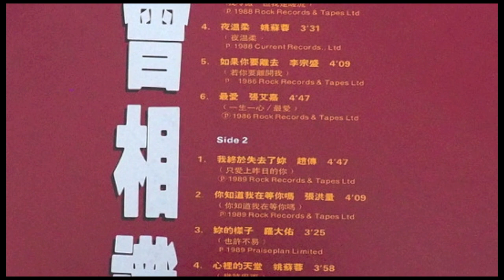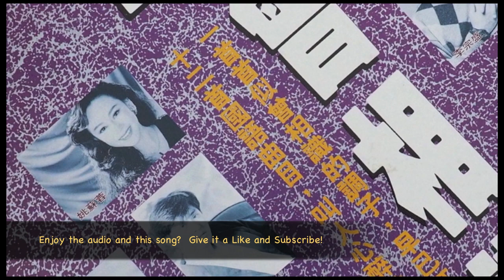姚蘇蓉 夜溫柔 - Hifi 黑膠 96/24 HD Audio - Cover: 何嘉麗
音頻以 96/24 錄製.  音質最重要!

點解會黑膠復興?  細聽你就會明白。

這個版本是 1990 似曾相識 黑膠碟的聲音

詞：潘偉源
曲：羅永暉

為我喝一杯

酒不醉人人自醉

停留在這裡
有家你莫歸
莫回莫回
為我喝兩杯

酒愛醉人人愛醉

燈紅啊酒綠
偎紅啊倚翠
縱然今夜喝醉
你不要走

鶯聲輕輕把你叫喚
燕語叫你心碎
春風吹走一池春水

甜言蜜語滿繡帷
千金散不盡
明朝能複回
莫惜金銀翡翠

嬌豔的花蕊
缺少雨露水
多麼需要你給我的安慰

為我喝三杯

酒快醉人人快醉

寂寞的香閨
朝朝和暮暮
等誰​​等誰
為我喝千杯

酒已醉人人更醉

燈紅啊酒綠
偎紅啊倚翠
縱然今夜喝醉
你不要走

甜言蜜語滿繡帷
千金散不盡
明朝能複回
莫惜金銀翡翠
嬌豔的花蕊
缺少雨露水
為我喝三杯

酒快醉人人快醉

寂寞的香閨
朝朝和暮暮
等誰​​等誰

為我喝千杯

酒已醉人人更醉

燈紅啊酒綠
偎紅啊倚翠
縱然今夜喝醉
你不要走